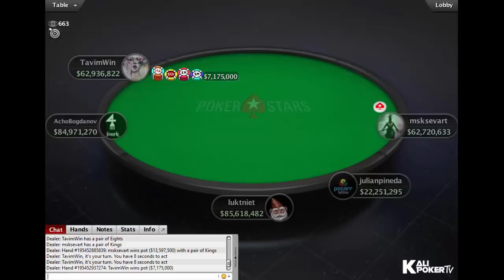Winter Series | $215 NLHE Event #01-H with Roman 'RomeOpro' Romanovsky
Tournament Info:

Tournament: Winter Series 01 - High: $215 NLHE [Phase 2], $1.25M Gtd
Prizepool: $1,283,400
Guarantee: $1.25M
Speed: Slow
Total players [all phases]: 6417
Places paid: 703

Final Table Results:

1. msksevart (Russia), $122,866.59*
2. AchoBogdanov (Bulgaria), $94,365.68*
3. luktniet (Netherlands), $93,105.29*
4. TavimWin (Brazil), $84,843.47*
5. julianpineda (Mexico), $41,602.24
6. Roman "RomeOpro" Romanovsky (Ukraine), $30,190.71
7. Kaktus26rus (Russia), $21,909.30
8. Kevin “morans350” Gibson, $15,899.56
9. Sebastian "Seboraptor“ Malec, $11,538.23

*denotes results of a four-way deal;

x